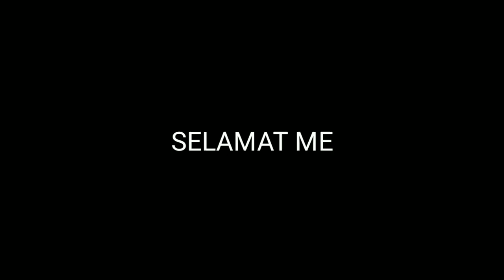HIBURAN PENDEK - JATOH DARI ATAP RUMAH GARA - GARA KESETRUM LISTRIK exstrim 😱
HIBURAN PENDEK - KESETRUM LISTRIK

Hiburan pendek kali ini menceritakan kesetrum listrik di atas atap rumah auto exstrim parah 😱cerita nya lucu parah ngocok perut,😂 Ayo tonton sampai habis biar gx penasaran
Dan jangan lupa tonton vidio lain nya, pokok nya ngakak abis 😂 ⤵

PEMAIN :
- Angga sallendra
- Heru angga saputra
- Adi maulana
- Yudi dobleh
- Sandi saputra
- Wahyu ardianto
- Septa ardianto

CAMERA & EDITOR
- Heri keteng

IDE CREATIF
- Heri keteng

terimakasih buat temen temen yang udah nonton video dari kami, semoga video ini bisa menghibur temen temen semua ya!! dan buat temen temen yang belum subscribe langsung saja si subscribe ya dan nyalakan notifikasinya ya (GERATIS) supaya temen temen gak ketinggalan video video hiburan yang kami upload berikutnya & boleh juga kalo videonya di share ke temen temen yang lainya ( Sharing is Mbagekno ).